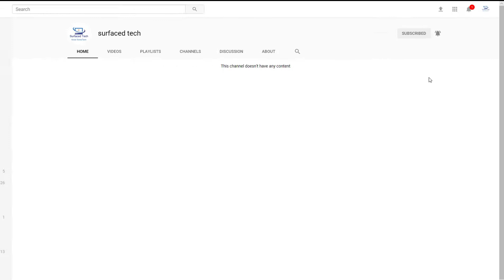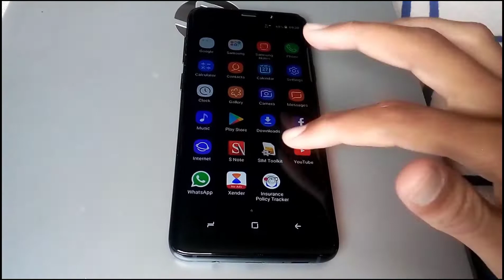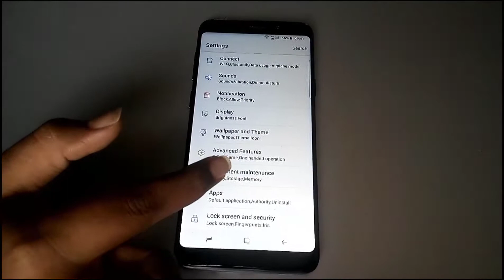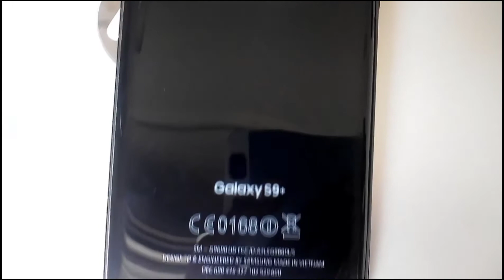Should You Buy Samsung galaxy S9 Still now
Hello Guys aaj ke video me mene bataya hai ki kya aapko ab tak samsung S9 kharidna chahiye ke nahi, is video me mene apna personal experience Share Kiya hai, I Hope Aapko ye Video Acchha lagega..